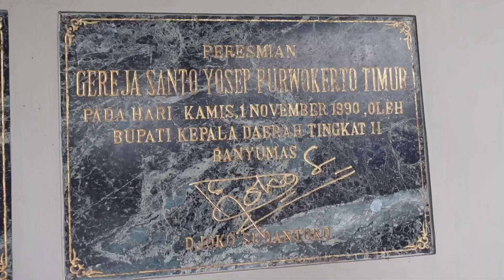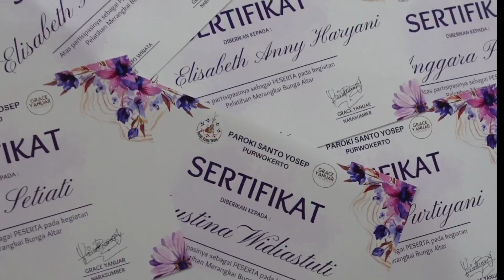Workshop || Pelatihan Merangkai Bunga Dekorasi Gereja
Hai guys!

Pelatihan kali ini kita membuat wedding decoration di salah satu gereja yang punya patung super iconic banget, patung santo yosep di Purwokerto.